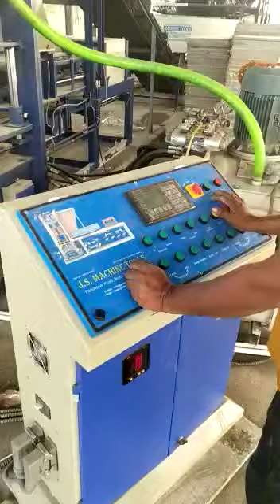J S MACHINE TOOLS - Video